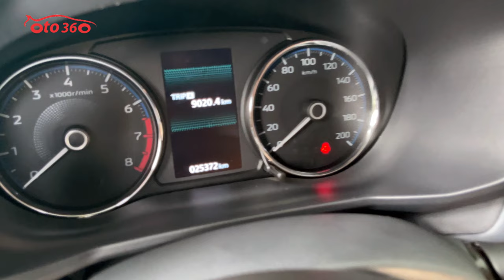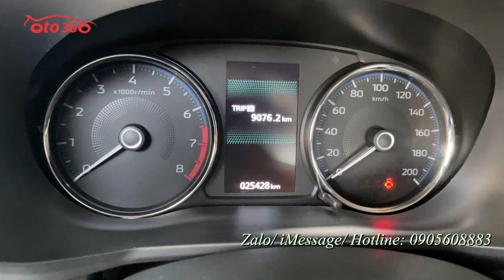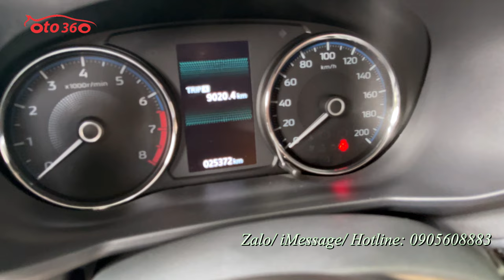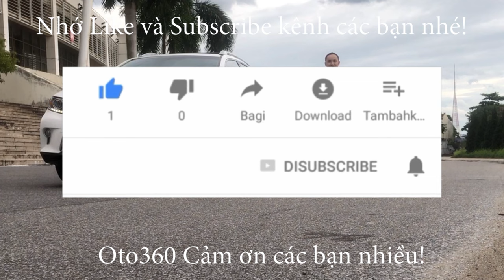Mua đc xe đẹp quay trực tiếp tại nhà chủ xe để thấy đồng hồ zin, Mitsubishi Xpander Cross 2023